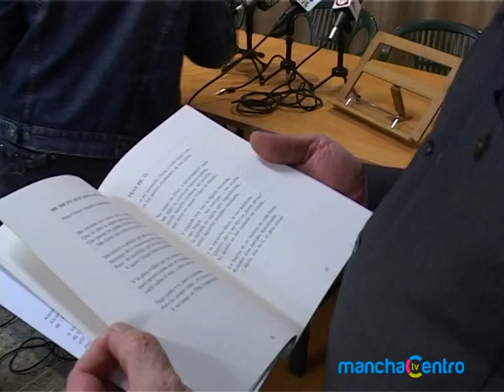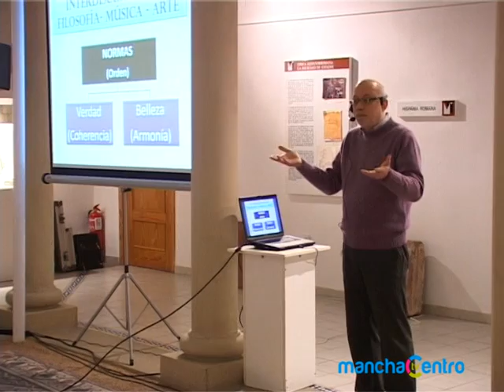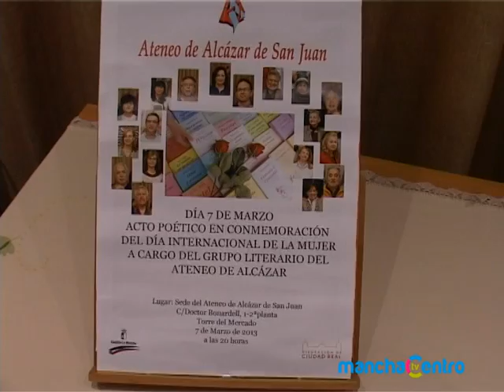José Corredor Mateos colabora en las actividades del Ateneo Cultural, del que es Socio de Honor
Una conferencia sobre su vida y su obra, el viernes 17 de mayo a las seis de la tarde, es una de las actividades en las que participa el premio nacional de Poesía del 2995, José Corredor Mateos, Socio de Honor del Ateneo de Alcázar, una institución que considera necesaria en el tejido social.